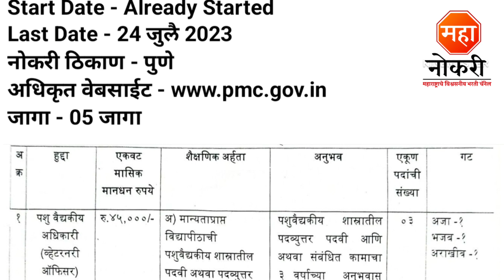महानगरपालिका पुणे भरती 2023 | Pune Mahanagarpalika Job Vacancy | PMC Job Vacancy 2023 | Pune Jobs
General Knowledge

1. General Knowledge Paperback – 1 January 2018
2. Vidyabhartee Perfect General Knowledge Marathi

Logical Reasoning

1. A MODERN APPROACH TO VERBAL & NON-VERBAL REASONING (MARATHI EDITION)

Quantitative Aptitude

1. Sankhyatmak abhiyogyata Quantitative aptitude

Pune Mahanagarpalika Job Vacancy
Pune Mahanagar palika recruitment 2023
Mahanagar palika bharti 2023
Pune NHM Bharti 2023
Pune job vacancy
PMC JE Bharti 2023
PMC Junior Engineer Recruitment 2023
Pune Arogya Vibhag Bharti 2023
PMC bharti 2023
Mahanagarpalika Pune Bharti 2023